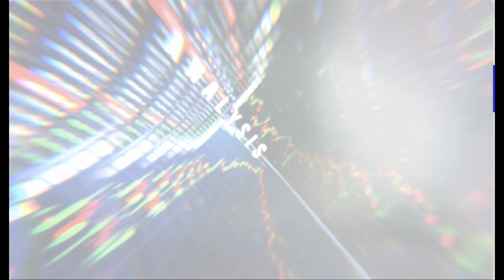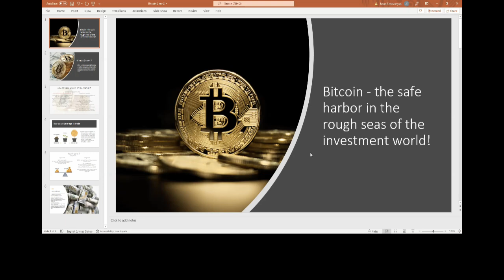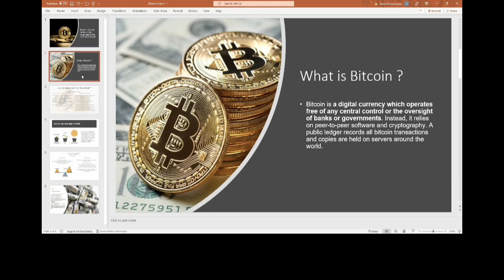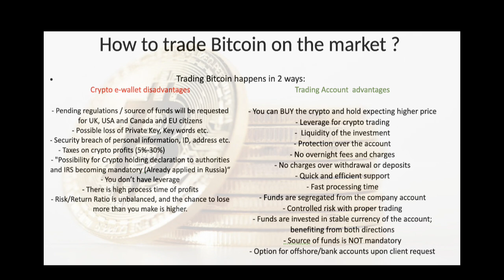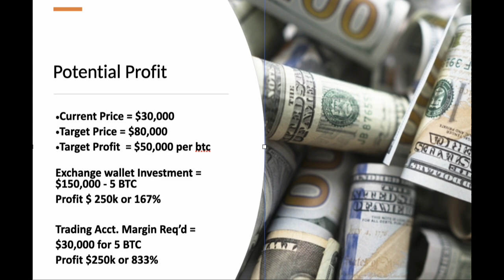Trading the Markets - Part I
This is a special presentation bringing you a discussion between three professional market analysts/traders on a "different way to trade" BitCoin/cryptos so you can make max profits equally in Bear and Bull Markets.  Investors and traders will see the light.  If you'd like further discussion use the contact